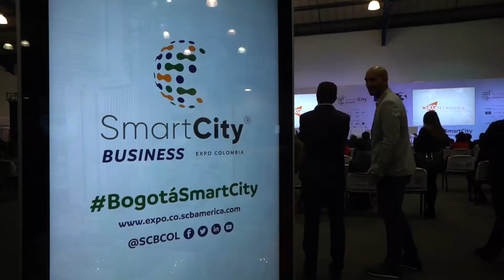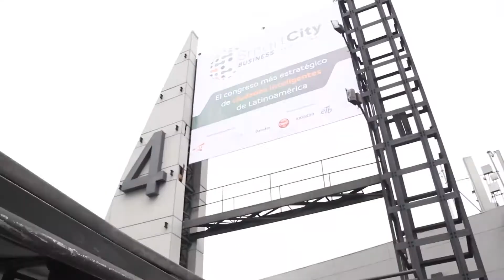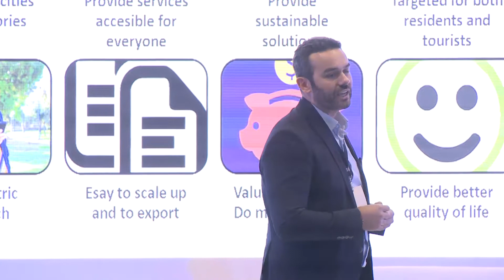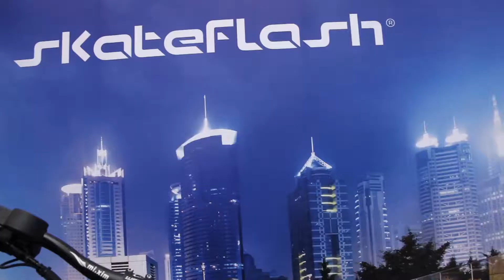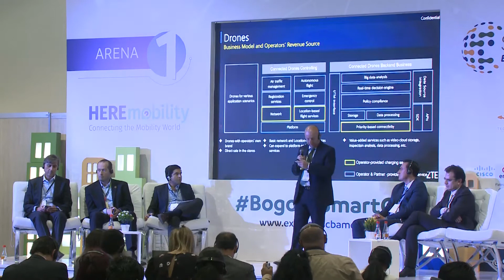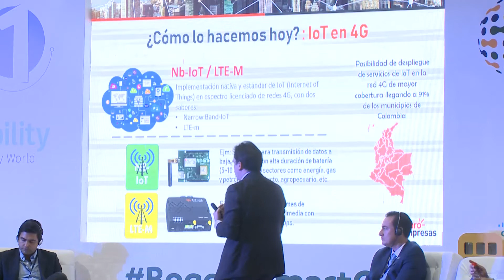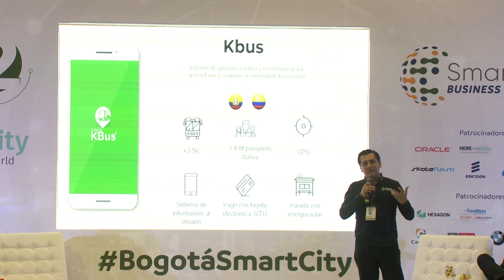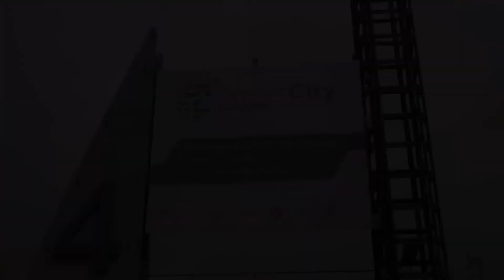Smart City final